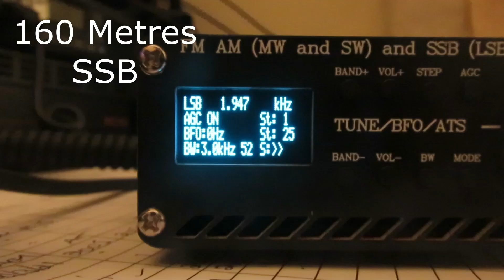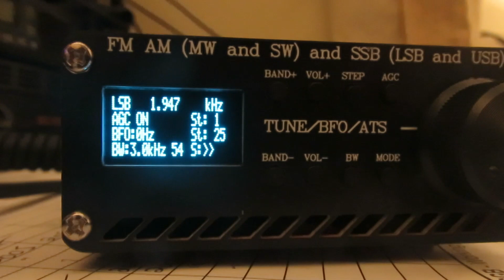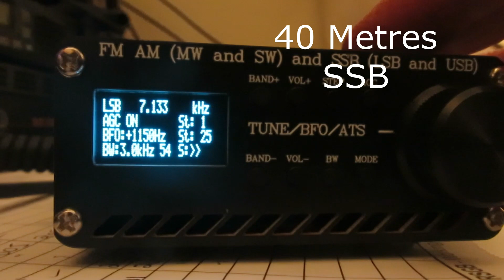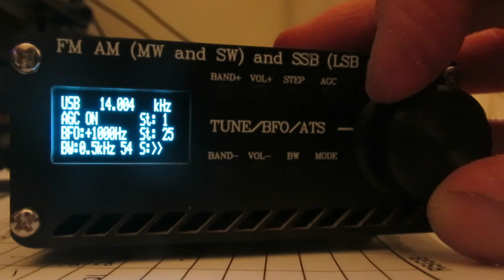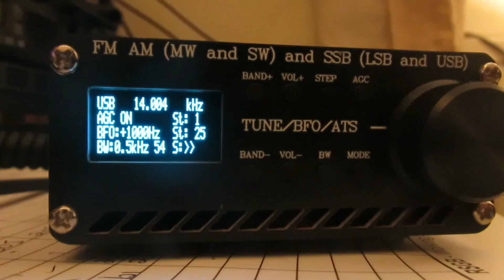Tuning the amateur bands on the SI 4732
Using the receiver with my G5RV antenna I tune 160,80,40 and 20 metres